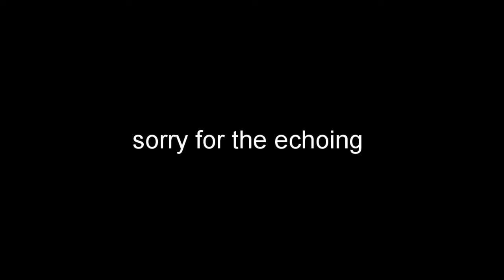RAINBOW 6 siege this is how we play episode 2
hey guys we hope you enjoyed this video this was so fun making and recording. me and a couple friends was just playing some rainbow but we came up with code names has most of us didn't want our real names being pronounced just yet

once again thank you for watching this video if you did enjoy it go ahead and spud that like button for me and i will see you guys in the next video bye bye.